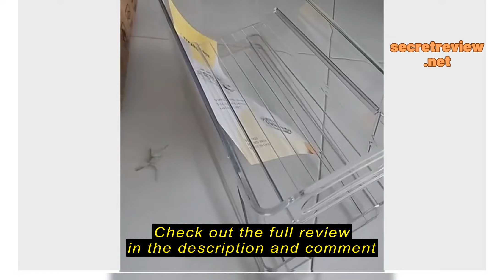Review YOULITE Universal Gas Stove Support Rack Cast Iron Stand Rack Small Pot Holder Four Five-Claw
YOULITE Official Distributor

YOULITE Universal Gas Stove Support Rack Cast Iron Stand Rack Small Pot Holder Four Five-Claw/Stove Ring Moka Pot Cradle Shelf Gas Stove Hob Windproof Hood Pot Pan Cooker Thickened